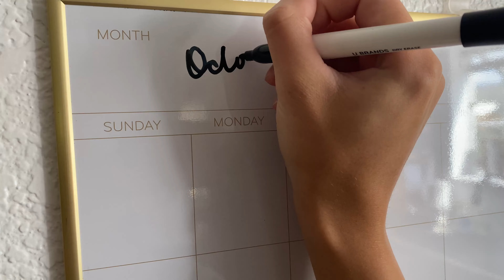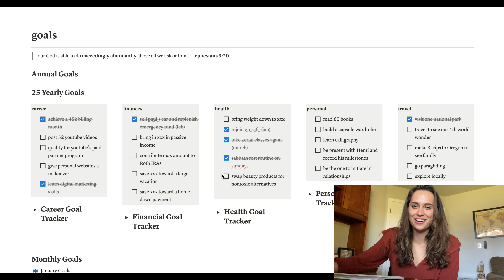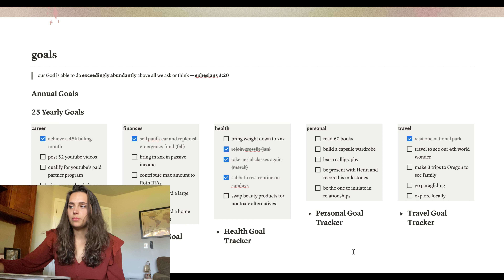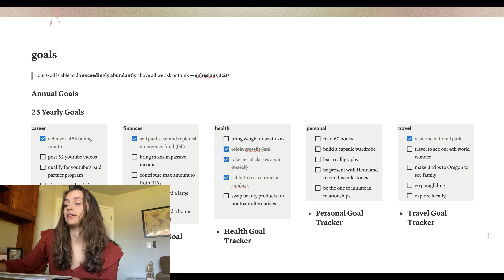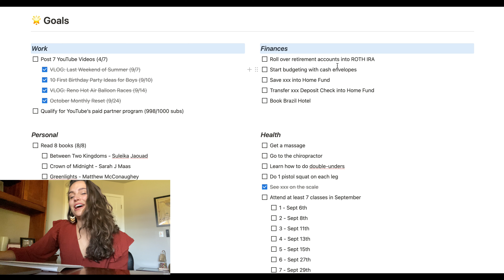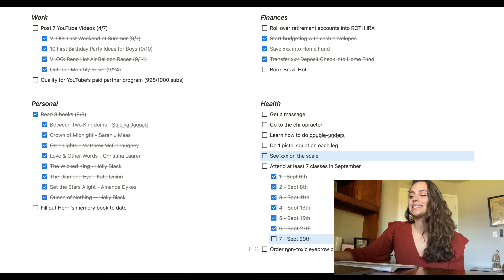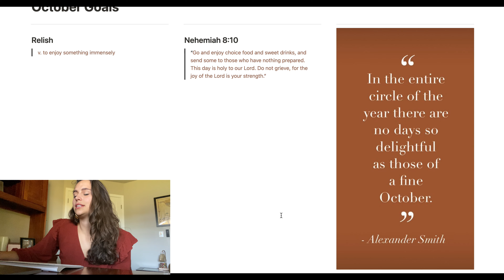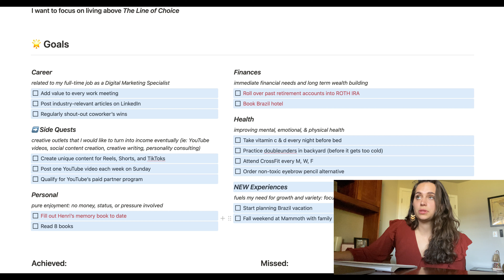OCTOBER MONTHLY RESET: new goals, annual review, resetting for fall, books read, and more!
It's OCTOBER! I'm so excited for this new month: full of fall magic, refreshed goals, and cozy days.

In this video, I reflect back on the month of September, my word/verse/quote of the month, and whether I achieved or missed my goals. After some reflection and pivoting, I reset everything for October!

This video also includes a bit of a bonus: an annual goal review! I figured the last quarter of 2023 deserved a little re-orientation and re-dedication.

So if you're ready... grab a warm drink, soft blanket, and cozy sweater and let's reset the month!

CHAPTERS
00:31 Intro
01:40 Annual Goal Review
08:44 September Reflection
10:11 September Goal Review
14:16 Books Read in September (ft. my 5-star read)
*would love to go into more detail with book reviews, if you're interested!
17:30 October Goal Setting
22:28 October Forecast
24:45 Outro

“Go and enjoy choice food and sweet drinks, and send some to those who have nothing prepared. This day is holy to our Lord. Do not grieve, for the joy of the Lord is your strength.” - Nehemiah 8:10